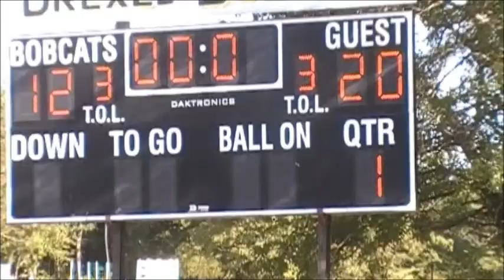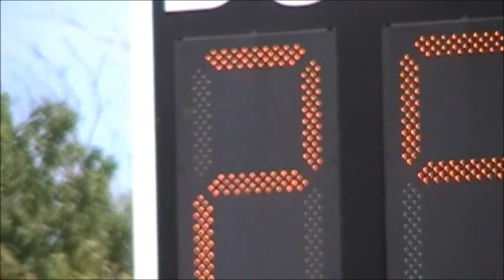# 1 Drexel Football 9 14 13